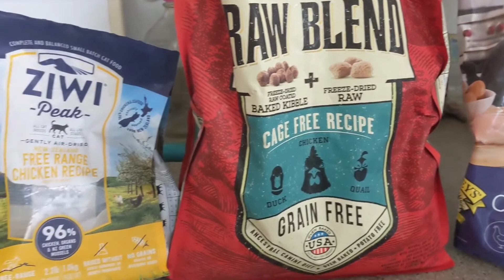White tabby, our 2nd foster cat's trip to the beach.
Buddy came in because of his previous owner's sudden diagnosis of a terminal illness. He is a day away from living in the streets. Look at his outing.

About Little Pawsitives:
The story of our foster adventures and daily adventures of our pup, Clell with our senior cat, BlackBerry/BB.

We created this channel in hope of educating other fosters to learn from our mistakes and success and to get our fosters adopted.

We began our foster journey to honor our orange tabby who went missing in Aug 2020. To slowly heal our wound, we decided to dedicate our time to rehabilitating cats (currently) and getting them ready for their forever home.

Many of our cats came from small rescues and from a Facebook group: Southern California Rescue cats.

If you have any questions about fostering, please do not hesitate to comment. If you have any input, please share it respectfully.

We are here to save a life or more, so keep that in mind when you are sharing your opinion. What is important are the lives of these animals who otherwise homeless, sick, injured, dying, or in danger of euthanasia.